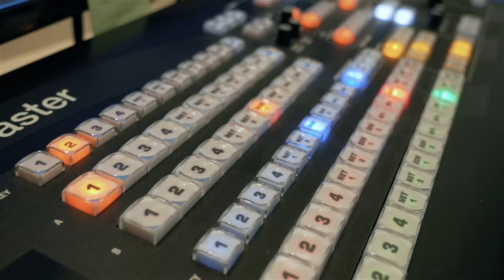4K Video - Certificazione Meteorologi 3Bmeteo